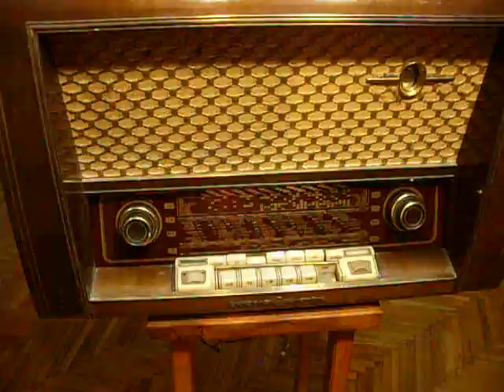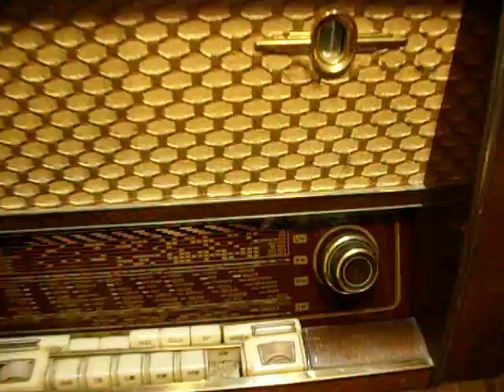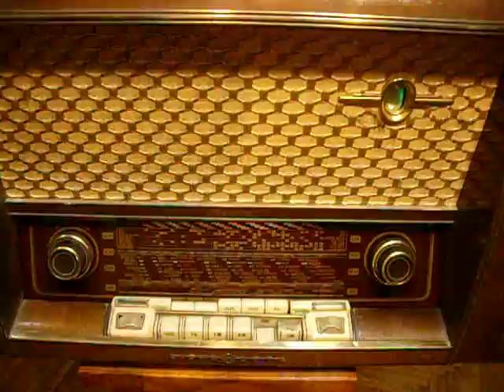Radio Loewe Opta Luna 1741W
Country:  Germany
Manufacturer / Brand:  Loewe-(Opta); Deutschland
alternative name

Löwe Radio
Year: 1956/1957 Category: Broadcast Receiver - or past WW2 Tuner
Valves / Tubes 6: ECC85 ECH81 EF89 EABC80 EM80 EL84
Reception principle to an article Super-Heterodyne (Super in general); ZF/IF 460/10700 kHz
Tuned circuits 6 AM circuit(s)     11 FM circuit(s)
Wave bands Broadcast, Long Wave, Short Wave plus FM or UHF.